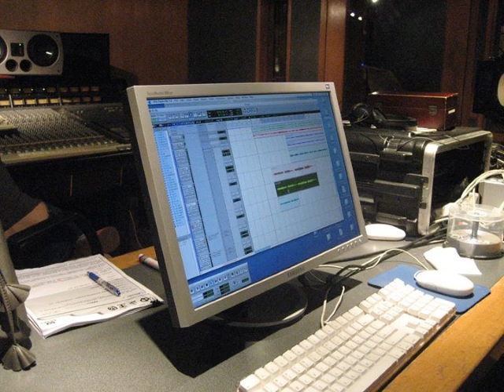Suara Hatiku 2020 （香港黑人歌手Phillip）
马来西亚 创作 2020，Artist hongkong sing malay song. 2020 lafazkan semua suara hatiku.Cinta yang suci ini